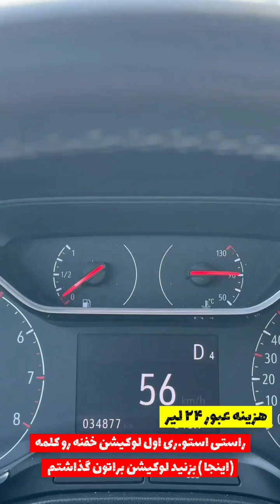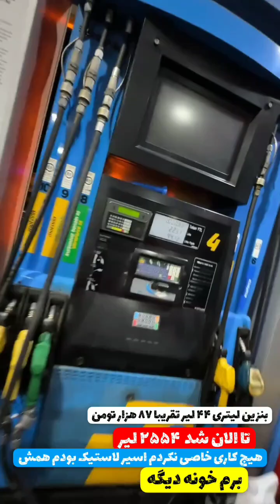هزینه زندگی تو استانبول چقدره؟🧐هزینه یک روز زندگی من در استانبول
من اومدم با یه ولاگ از هزینه زندگیم
ویدئو رو تا آخر ببینید که بهتون بگم
هزینه یک روزمن در استانبول چقدره
🔻روی لینک زیر یزنید و سابسکرایب کنید